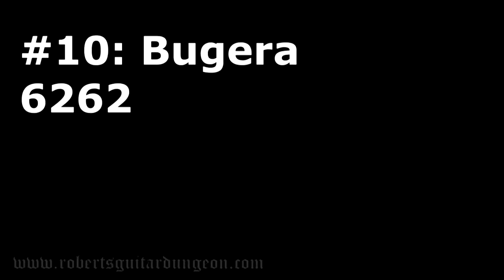Top 10 WORST Guitar Amplifiers EVER!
Amazon U.K.

Amazon U.K.